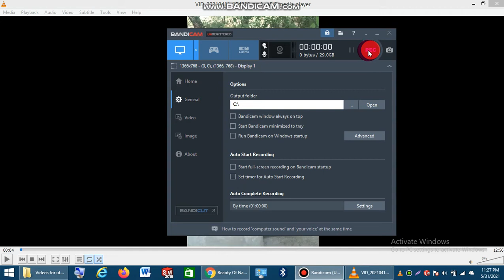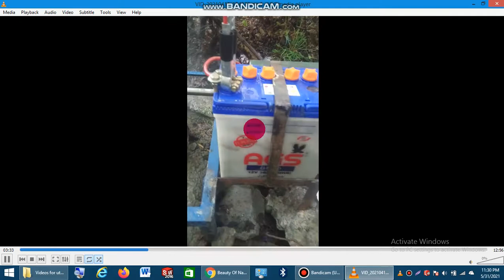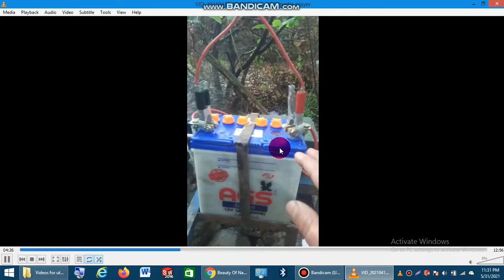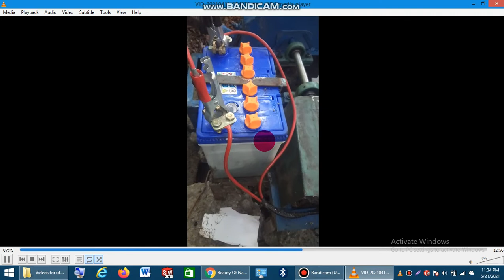P0WER to The Home || How hydraulic pressure of water into Electrical Power || No life with out light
AKRSP is my mother organization. Firstly, I joined AKRSP Chitral as a trainee Engineer in 2000 and served for a period of seven years. Then I joined Sarhad Rural Support Programme –SRSP Head Office Peshawar. From December 2006 to July 2018, I worked with SRSP in different positions.
In October 2019, again I joined my mother Organization as a consultant and I was based at district programme office Gahkuch. I was assigned the task of monitoring and supervision of Umelsat hydel power project. I paid multiple visits to the site of said project. We conducted different meetings with the beneficiary community. There was a conflict regarding the site of project. After conducting multiple meetings, the issue was resolved and work on the site was started. In the meantime, the colleagues told that there is a small spring in AKRSP Core office and engineering section intends to establish a power project by tapping the spring water. My supervisor told me that there are one lac rupees and he said that if it is possible to build a pico hydel power project by utilizing the allocated budget then you can go ahead.
I collected technical data at spring site, the discharge of spring water, vertical static head and length of proposed pipe etc. I analyzed the spring and found that there was less amount of water and it was difficult to
Measure this small amount of water by float or area velocity method. I used the bucket method. I went a shop for a bucket and got a bucket from a shopkeeper and measured the discharge of water. For measurement of vertical head, I used the GPS.
Technical Data:
1. Discharge of water, l/sec  3.8
2. Static head, meter    6
3. Length of pipe, Meter   15, 3” dia, 5mm
4. Forebay Tank dimensions  6’ * 5’ * 4’
Having this little amount of water with small vertical head, it was impossible to build any power project of any capacity. On the other hand it was impossible to get such a small turbine and alternator from the market. Locally, there was no manufacturer who can manufacture such a small turbo-alternator set.
As we all know that small products are always cost effective and we have no budget, I was told my supervisor to remain with the budget. So had to have complete the project within the amount allocated and it was also cleared by the supervisor that a single penny would not be paid for extra work.
Amazingly, here I didn’t find any technical expert who could support me and work with me I tried out any technical expert in market who was trained by AKRSP and who knows how about an MHP but unluckily I couldn’t any such skilled person in market. .
After this tedious job at last the unit was installed and operated successfully on February 26, 2019. During testing process, it was observed that the plastic buckets were not bearing the water pressure and started broken. This issue was brought in the notice of turbine manufacturer and on his suggestion, the set was shifted to workshop at Taxila and a new turbine in place of the old one is ready to be ins
Lesson learnt.
 This is a display/Pilot project.
 Through the support from donors, we can tap little available water resources and can convert little amount of water into Watts.
 Technology for construction of Pico hydel power project is available locally
 Invest less and get more
 Where there is low head with low amount of water is available, the reservoir must be large enough to make high pressure of water inside the pipe due to its weight.
 In case of low head with less amount of water, the diameter of nozzle must be minimized to compel a minor amount of water back to forebay tank to maintain the level of water level in the forebay tank.
 In other words, some quantity of water must be over flow through out let pipe every time, otherwise if the level of water in the forebay tank decreases while operation of the project, then the unit will not maintain the terminal voltage at a pre-determined level.
 In such pico hydel power projects, full gauge copper wire or cable must be used to minimize voltage drop.
 Since the unit is very small in size and capacity and it senses a little variation in load so it is mandatory to run the unit under high pressure of water to maintain the terminal voltage.
 If the water regulating valve is fully opened, water exits as per nozzle size and remaining water fills the pipe gradually and makes pressure in the pipe by going back to the tank and exerts further pressure on the runner of turbine.
 For such low head and low capacity projects, the forebay tank must be filled all the times to maintain the voltage.
 The technical persons or researchers working on research and development should properly be encouraged so that they could work and smoothly and make new things for the organization.